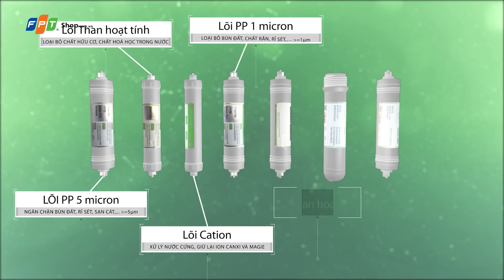Trên tay Máy lọc nước nóng lạnh RO Hydrogen Kangaroo 7 lõi KG10A10S độc đáo, nhỏ gọn.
Máy lọc nước nóng lạnh RO Hydrogen Kangaroo 7 lõi KG10A10S rất tiện lợi với 1 vòi 3 chế độ nóng – lạnh – hydrogen, đảm bảo cả về tính thẩm mỹ lẫn sức khỏe, chắc chắn sẽ là lựa chọn hoàn hảo cho gia đình bạn.

© Bản quyền thuộc về FRT MEDIA & Nhà Mình
© Copyright by FPT MEDIA & Nhà Mình. Please do not Reup